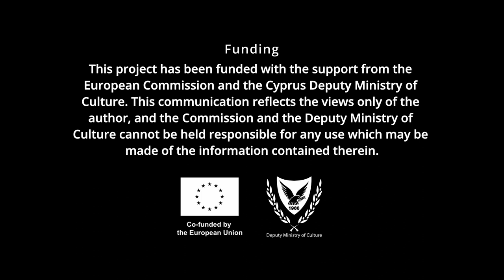Sophie Goltz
Following an autoethnographic approach, this presentation by Sophie Goltz will reflect on how to engage with narratives of “Sustainable Development,” especially since the 1992 Earth Summit in Rio de Janeiro, through cultural production and aesthetic forms. Starting from climate activism (Berlin, 1997), across modalities of curatorial questioning (Wien/Berlin, 2007/8) and research interventions (Singapore/Manila, 2018/19), to artistic engagements with practices of shared worlding (Salzburg/Kassel, 2021/2), this movement suggests significant transformations within the discourse of contemporary art. While engaging a subjective shift in perspectives towards zones of climate survival typically associated with the ‘Global South,’ such a shift is, arguably, a delayed formation relative to both the acceleration of climate emergencies in recent years, which are currently manifest within post-industrial contexts as the militarisation of the fossil fuel crisis through the Ukraine war; as well as to the historical discourse of climate activism itself.